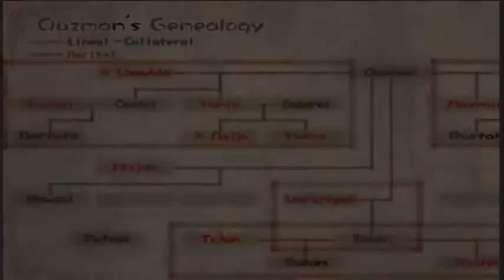Baten Kaitos [103] Xelha's Quest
not gonna lie this is by far the most boring sidequest  even more boring than Mizuti's ^ ^